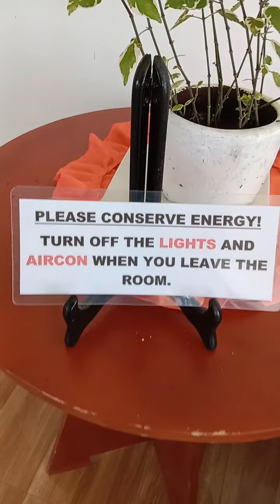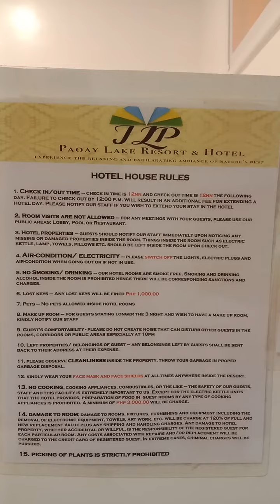PAOAY LAKE JLP RESORT AND HOTEL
enjoy the relaxing and exhilarating ambiance of nature's Best in PAOAY ilocos norte